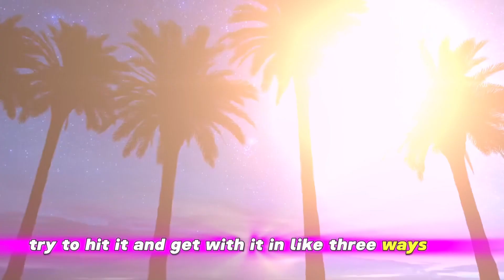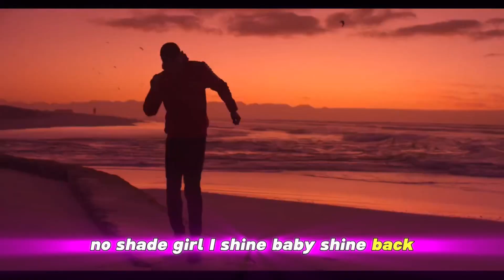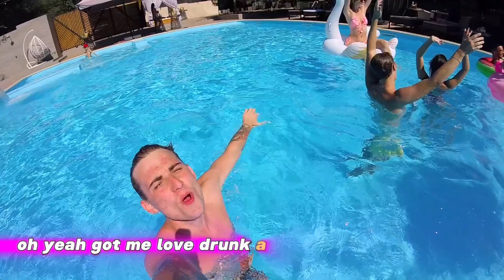TURN IT UP [ Official Music Video ]